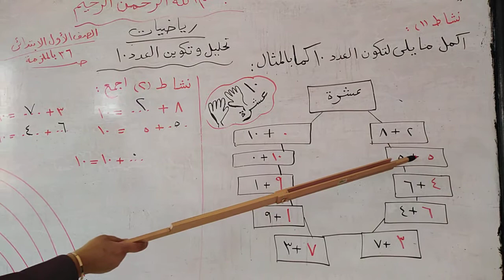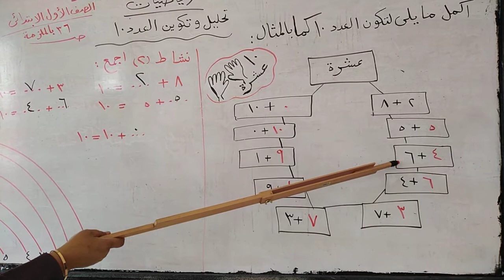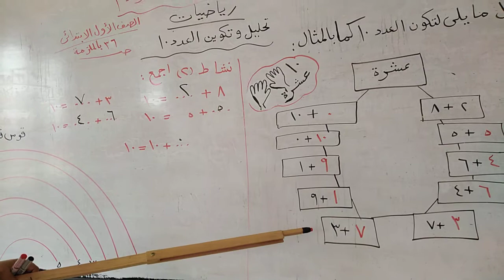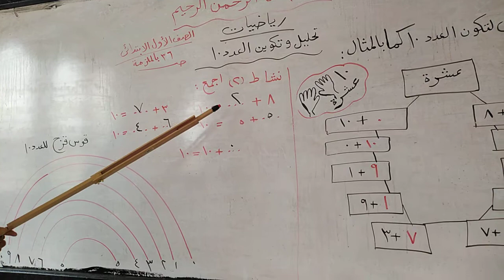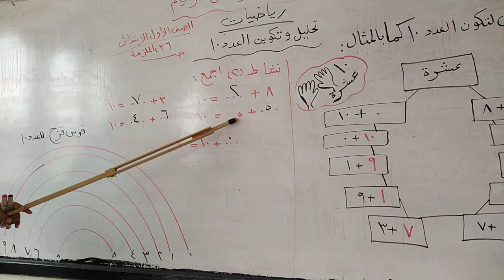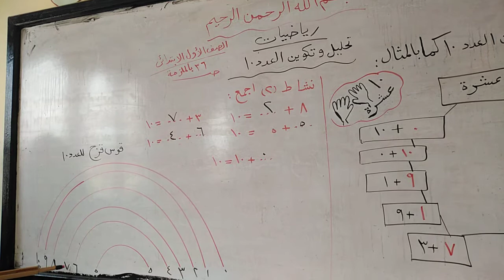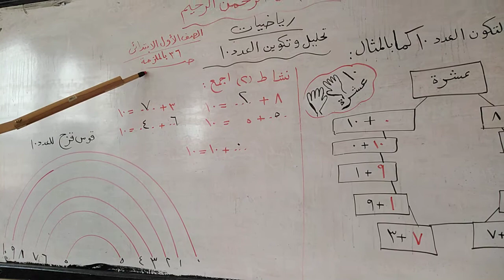تحليل وتكوين العدد 10 الصف الأول الابتدائى